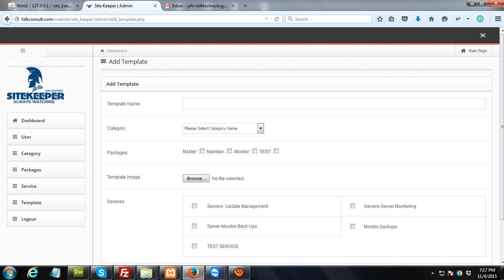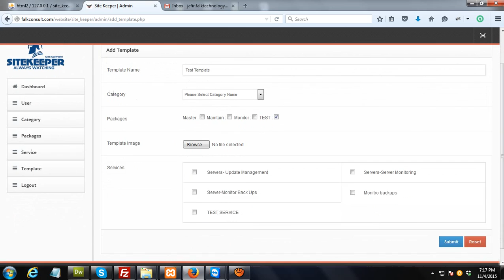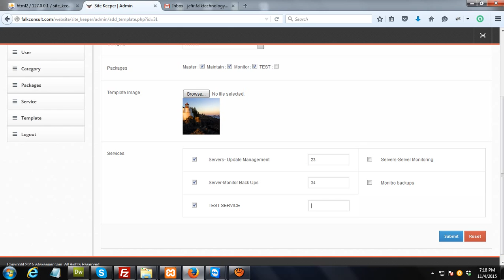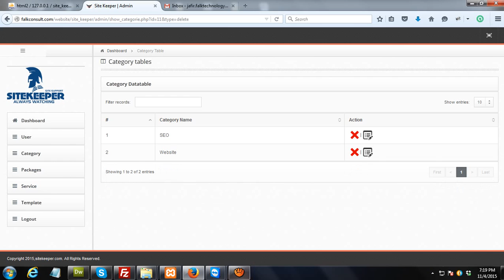Site Keeper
Admin section:
Template creation part.